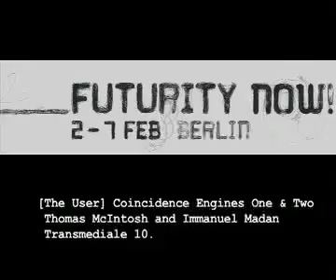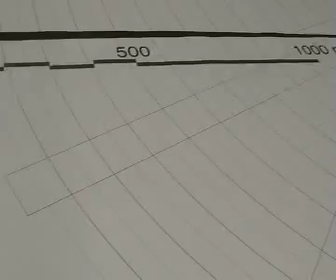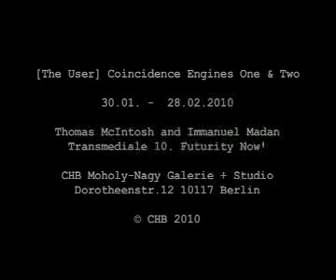Lange Nacht der Museen 2010